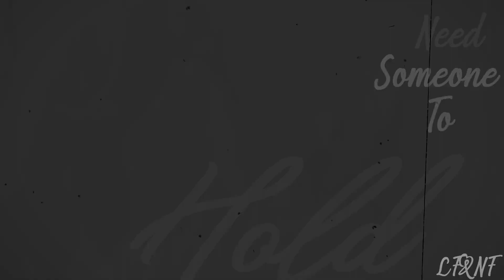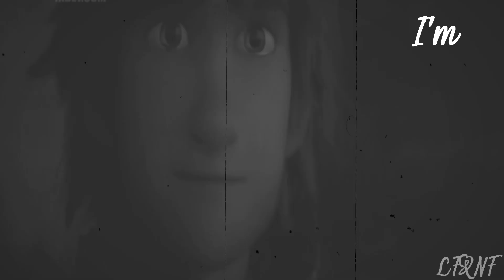Httyd-Let You Go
HTTYD 3 SPOILERS

VIDEO INFORMATION

Song:Illenium-Let You Go
Time: 6 Day
Frames: HTTYD 1,2,3,Gift Of The Night Fury,RTTE,